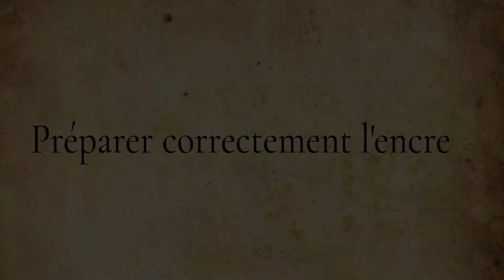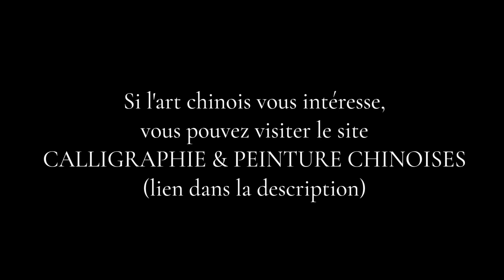Encre de Chine (4) : comment bien préparer l'encre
Cette vidéo s'inscrit dans la série consacrée aux outils et matériaux de la calligraphie et de la peinture chinoises. Eric Marié explique comment correctement préparer de l'encre de Chine, à partir d'un bâton par frottement sur une pierre à encre. Contrairement à ce qu'on voit parfois, pour obtenir rapidement une bonne encre, il ne suffit pas de remplir l'encrier d'eau et d'y frotter le bâton d'encre jusqu'à l'obtention de la concentration désirée... Un petit tutoriel qui sera sans doute utile à toutes les personnes qui souhaitent apprendre la peinture ou la calligraphie chinoise.